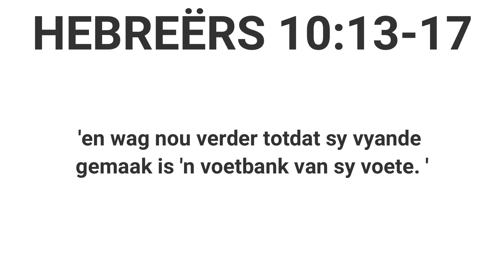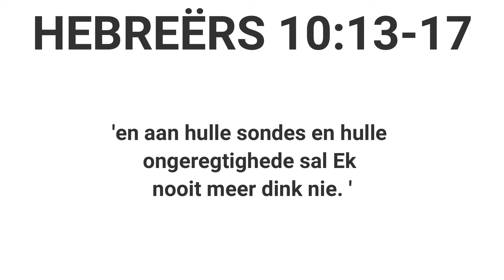Innerlike Gebeurtenis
HEBREËRS 10:13-17